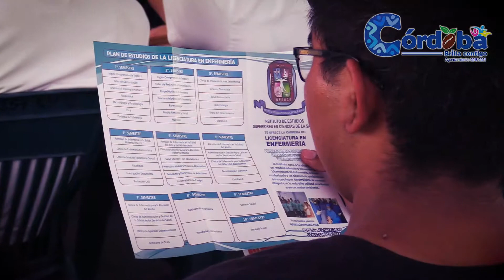Expo Universitaria 2019.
Se realiza la Expo Universitaria 2019, en la que participan más de 30 casas de estudios; del municipio, la región y otros estados del país.